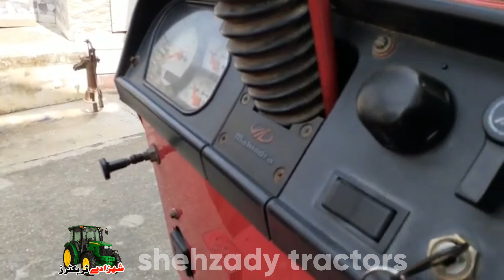Mahindra Tractor for Sale | Mahindra 575 DI | gadi for sale